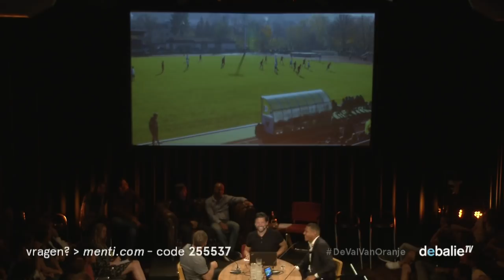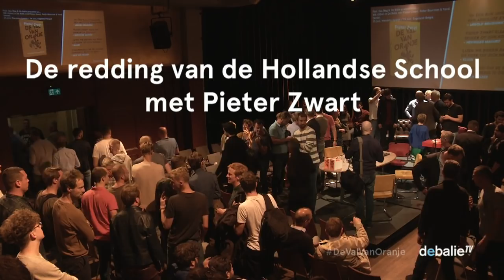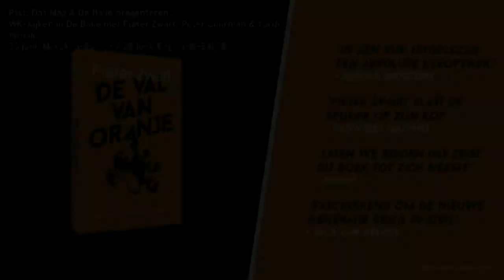De redding van de Hollandse School - 'De val van Oranje' - Pieter Zwart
Het is de vooravond van het WK en in tegenstelling tot Saoedi-Arabië, Peru en Panama zijn we er niet bij. De Oranjemannen schipperen, Nederlandse teams presteren buiten de landsgrenzen dramatisch en ondertussen blijven dezelfde opiniemakers dezelfde versleten waarheden uitkramen. In samenwerking met Das Mag en De Balie nodigt Pieter Zwart (aanvoerder van VI Pro) de gasten uit die frisse oplossingen hebben om het Nederlandse voetbal weer uit het slop te trekken: analisten die zelden worden gehoord. Zij spreken meer over het geboortemaandeffect dan over het kweken van winnaarsmentaliteit en verkiezen een discussie over spelprincipes boven een twistgesprek over scherpte. Maak kennis met een inhoudelijke discussie over de Hollandse School. We praten o.a. met voormalig Ajax-trainer Peter Bosz, over zijn kijk op de Hollandse School en de lessen uit het buitenland.

Met:

   - Pieter Zwart (1992) is Sportjournalistiek Talent van het Jaar en schrijver van De val van Oranje, dat 1 juni verschijnt. Hoewel hij zelf maar een jaar gevoetbald heeft, is Pieter hoofdredacteur bij het vermaarde voetbalblog Catenaccio en trotse aanvoerder van VI Pro.

    - Hedwiges Maduro speelde vier seizoenen bij Ajax en kende zijn hoogtepunt bij Valencia waar hij in 2008 de Copa del Rey mee won. Vorig seizoen keerde hij terug op de Nederlandse velden bij FC Groningen. Nu analyseert hij o.a. voor Fox Sports de Nederlandse competitie.

   - Peter Bosz is een Nederlands voetbalcoach en voormalig profvoetballer. Als Ajax-trainer haalde hij de finale van de Europa League en bij Borussia Dortmund maakte hij de eerste maanden indruk met spectaculair en aanvallend spel.

   - Willem Weijs is jeugdtrainer bij NAC Onder-19 en één van de grootste beloften van het Nederlandse trainersgilde.

   - Bastiaan Riemersma is hoofd jeugdopleiding Willem II. De Correspondent schreef over hem: "Deze jeugdopleider kijkt radicaal anders naar voetbaltalent (en dat geeft hoop)."

  -  Laura Jonker (1984) was manager van de onderzoeksafdeling van de KNVB, genaamd Research & Intelligence. Ze is betrokken geweest bij verschillende grote projecten van de KNVB, zoals Winnaars van morgen, Het nieuwe pupillen voetbal en De hervorming van de Eredivisie, Jupiler League en KNVB beker.

   - Frank Heinen (1985) won met zijn eerste verhaal in literair wielertijdschrift De Muur in 2009 de Hard Gras Prijs voor het Beste Sportverhaal. Sindsdien schreef hij meer dan 800 sportcolumns voor HP/De Tijd en verder verhalen, interviews, artikelen, columns en recensies voor o.a. de Volkskrant, Studio Voetbal en Vrij Nederland.

   - Marcel Lucassen. Tussen 2008 en 2015 vertolkte hij een belangrijke rol bij de Duitse voetbalrevolutie. Bij de DFB was hij verantwoordelijk voor de individuele technische en tactische training van de nationale Duitse jeugdteams. Op dit moment is Lucassen technisch directeur bij Al-Nasr, eerder werkte hij onder andere voor Manchester United en 1899 Hoffenheim.

Presentatie: Neal Petersen van FC Afkicken / FOX Sports

Redactie: Tim Wagemakers (De Balie), Bowi van Onna en Daniël van der Meer (Das Mag)

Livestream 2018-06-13